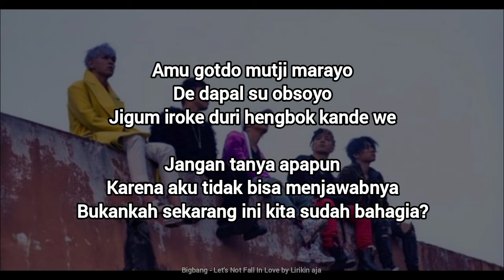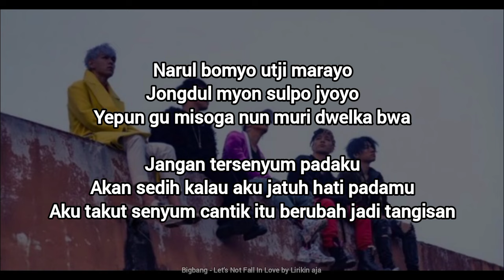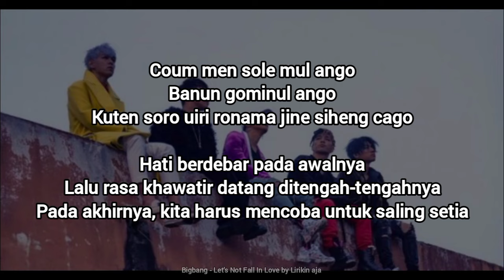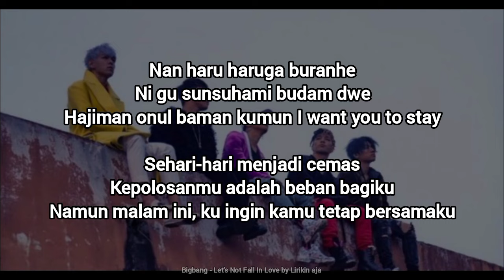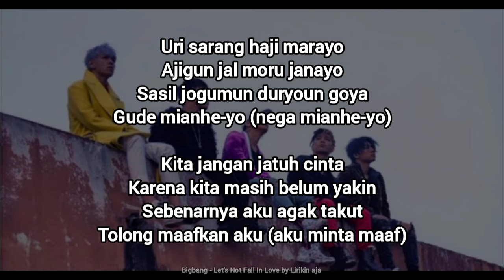BIGBANG - LET'S NOT FALL IN LOVE LIRIK SUB. INDO.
thanks to =

Bigbang, vip, musixmatch, lyricstranslate, papago, video maker

diterjemahkan ke dalam bahasa indonesia oleh Lirikin aja, beberapa kata diganti dengan sinonimnya agar makna lagu lebih mudah dipahami :)